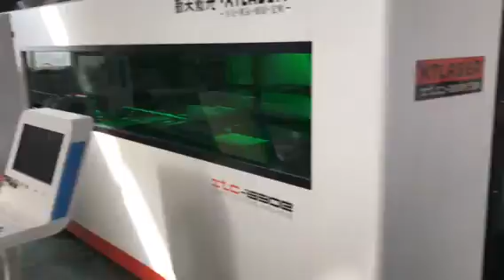enclosed fiber laser cutting machine xtlaser